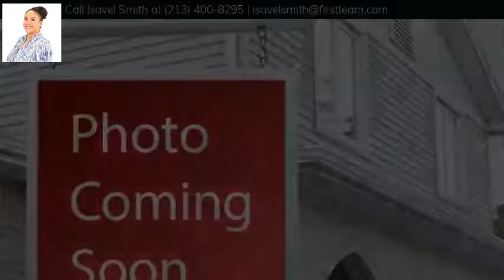14383 Pointer Loop, Eastvale, CA 92880 - MLS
Welcome to your beautiful new home! This wonderful home sits within the desirable Glen River community. With plenty of room for the whole family, this home boasts 4 bedrooms & 3 bathrooms with a huge bonus room as well. You'll notice the vaulted ceiling as you come into the home, giving ample natural light to the sitting room. The spacious open concept kitchen has dark wood cabinets, beautiful granite counters as well as a large island for prepping meals, double ovens and walk in pantry for plenty of food storage. The dining area has ample space for your large table. Relax in the family room with a cozy fire for movie night or enjoy your expansive, pool sized yard with plenty of room for fun activities and entertaining! A bathroom and laundry room are also downstairs for convenience. Upstairs you'll find the ensuite master retreat you've been dreaming of! Complete with vaulted ceiling, large soaker tub, separate shower, dual sinks, walk in closet and separate water closet. Three other ample sized bedrooms are upstairs as well as a full bathroom with dual sinks and separate tub/shower and toilet. Also found upstairs is a fantastic large bonus room that can be used as an exercise room, game room, theater room or anything else you desire! The 3 car garage and driveway ensure you have plenty of parking for all! This gorgeous home is just minutes from the Eastvale Gateway Shopping Center, great schools and freeway access. Come fall in love with this home and make it your own!